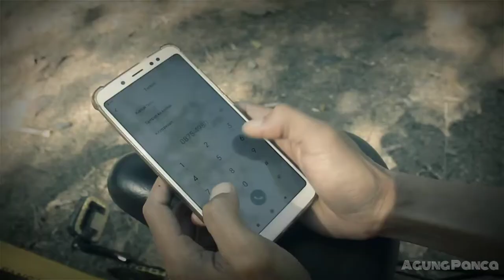Lagu Jawa terbaru "Kowe Ora Crito" song writer : Agung Panca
Terinspirasi dari cerita teman kuliah di kampus putih kota Malang yang seKontrakan di markas bawah (bos Edi) waktu itu.

Buah inspirasinya saya titipkan di sini.

Semoga karya ini bisa jadi sajian yg menghibur.

Buat para sedulur FE Manajemen angkatan 99 kampus putih, Salam Seduluran ...